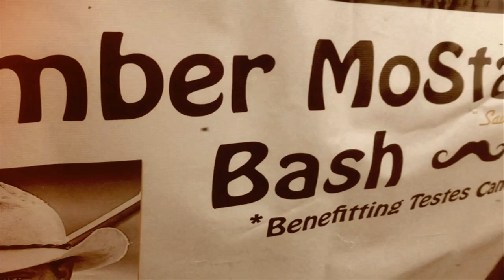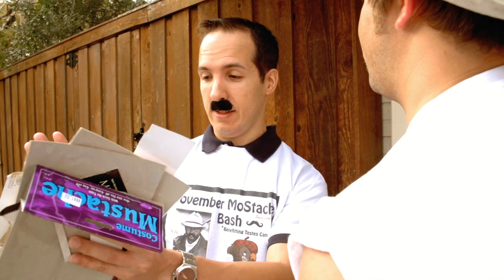Cubicle Cowboy - Movember MoStache Bash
Frenchie McStinkface documented our Annual Movember MoStache Bash at mi amigo Nacho's crib. We "Saved Some Nuts" and supported Manhood by raising some $ for Testes research.

*We have new videos released every week*

Produced by: Vaughan Marley/Luke Coffee
Directed by: Luke Coffee
Edited: by Lon Lawson
Original Music by: PDA